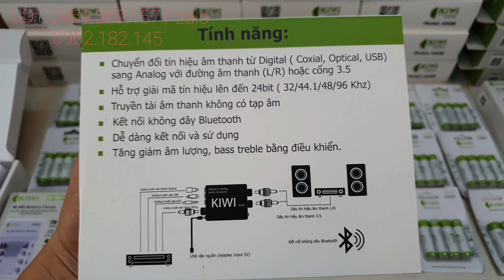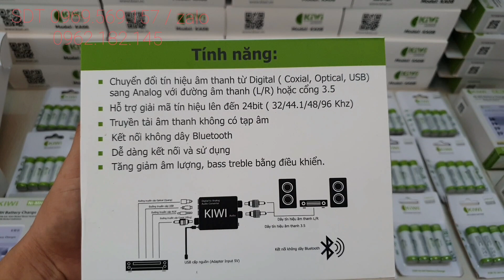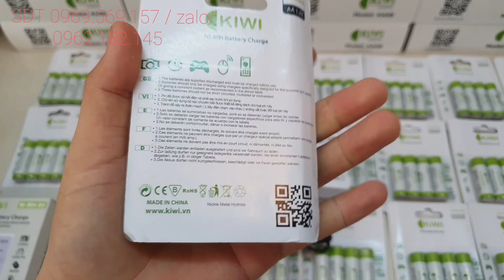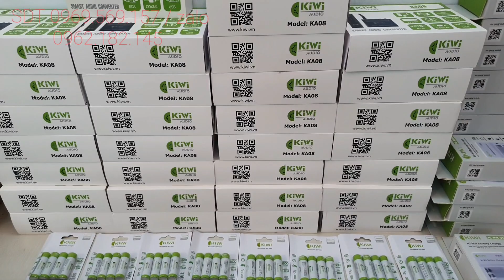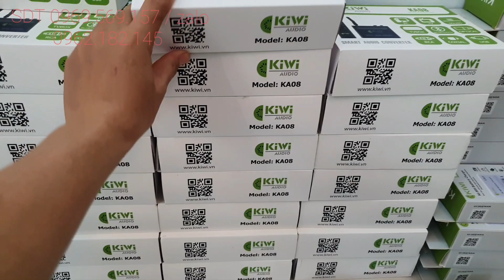Giải Mã KiWi -08 , Pin Sạc 3300 Giải mã 24 bít, Blutooth 5.0 .0962.182.145 / zalo 0962.182.145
- Bên em về thêm những sản phẩm kiwi ạ
- Pin sạc , Giải mã , Doksac
- cam kết hàng chất lượng chính hãng bảo hành dài hạn.